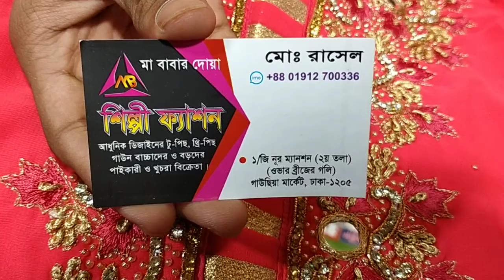# Indian gorgeous party kameez# ইন্ডিয়ান জরজেট পাটি কামিজ 1350 টাকায় কিনুন # Ma fashion house